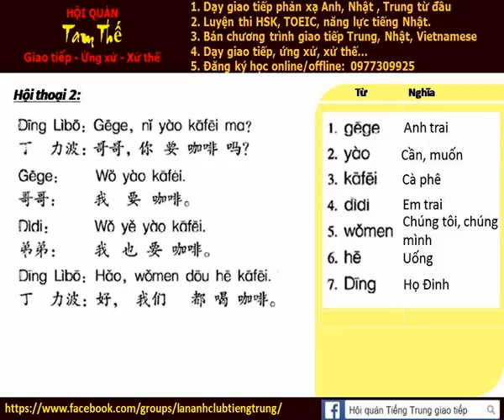Bai 2d Nghe noi phan xa Tieng trung Doukah